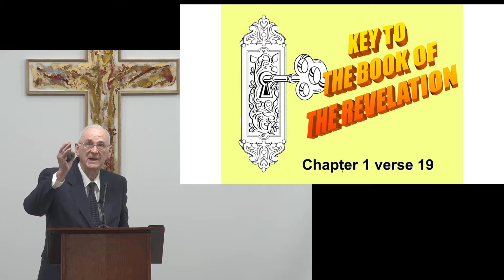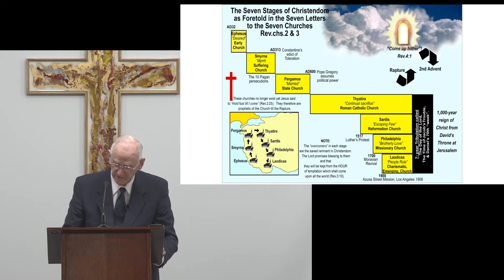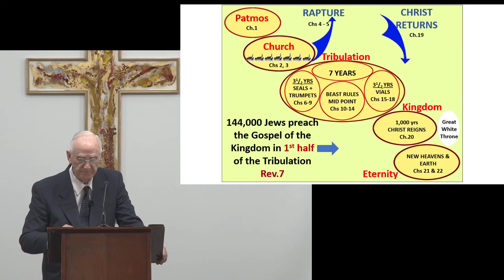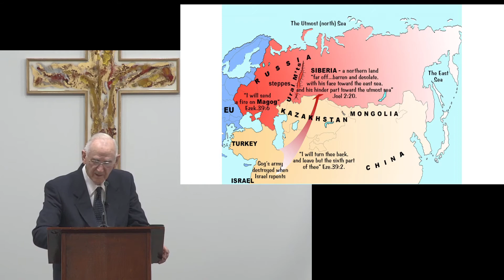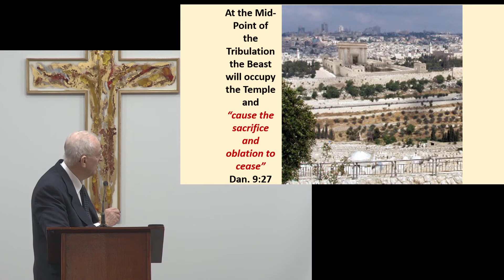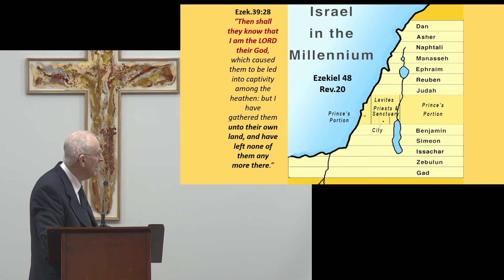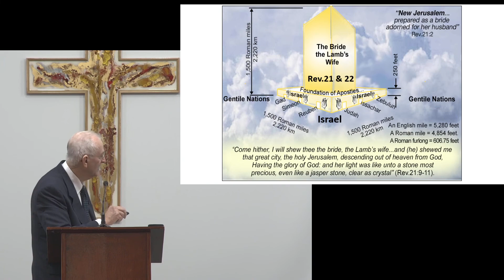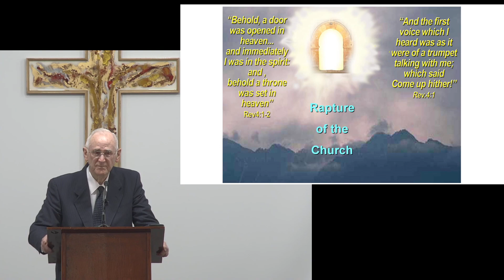Key to The Book of Revelation - Bro John Ecob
[title]: Key to The Book of Revelation
[text]: Revelation
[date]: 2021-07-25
[service]: Sunday Morning
[speaker]: Bro John Ecob